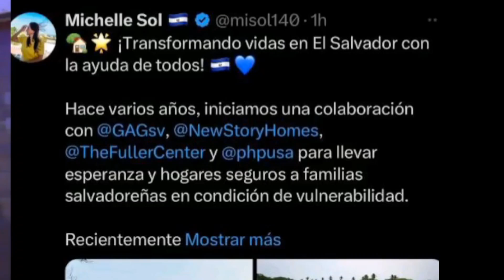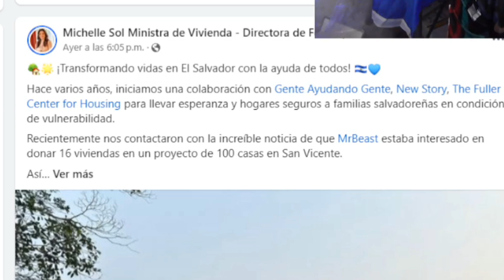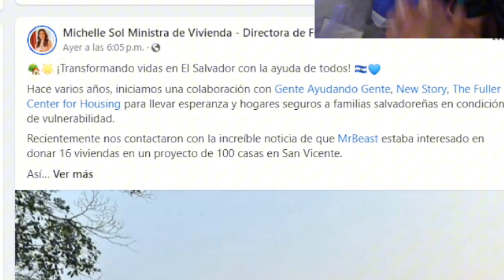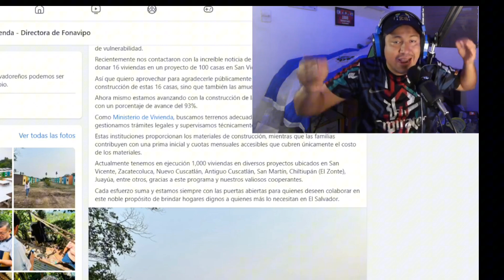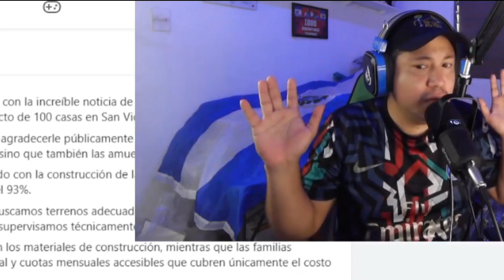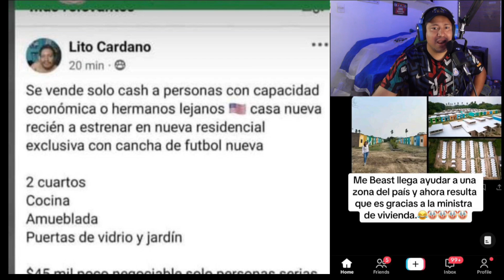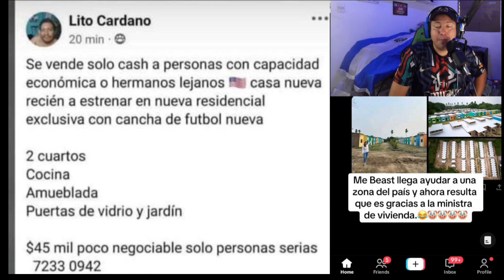la oposición de NAYIB BUKELE habla sobre las casas que donó MR BEAST / quedan en ridículo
desde donde ves los videos